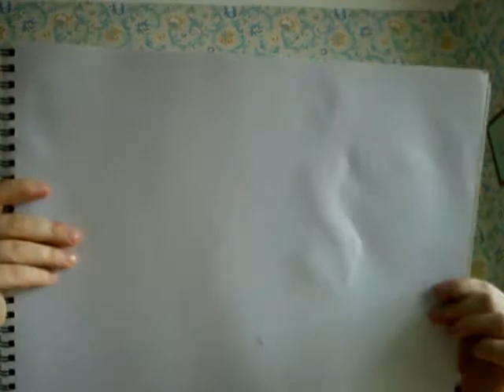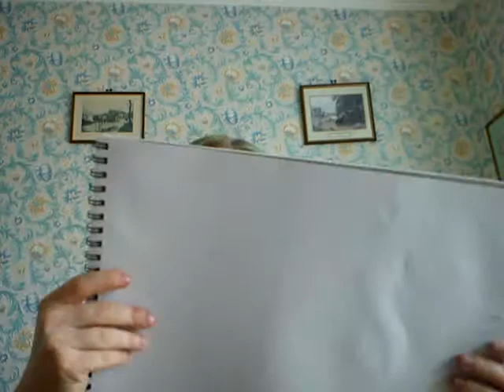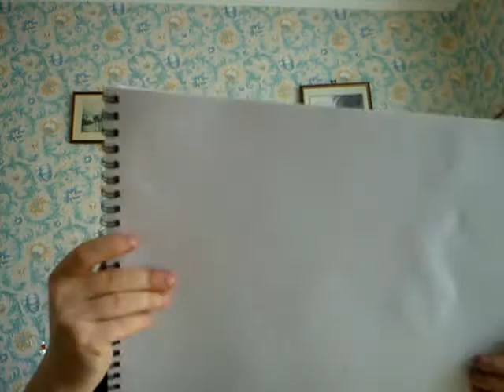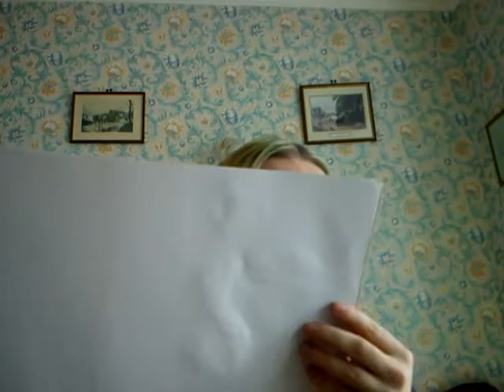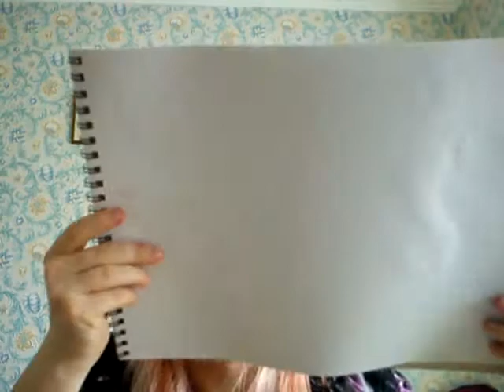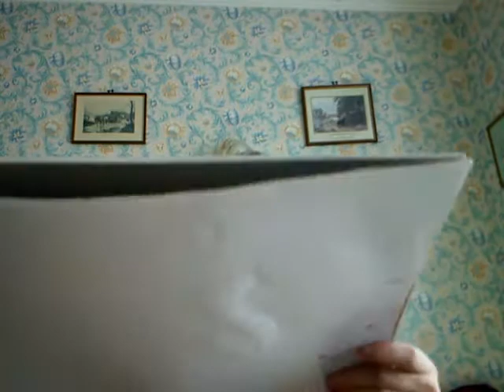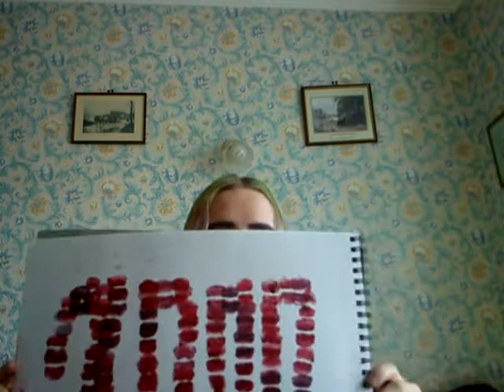100 Layers of Lipstick Kiss Art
Doing 100 layers of lipstick as use 10 different lipstick  in shades of red pink purple black. as making art of it as kiss it